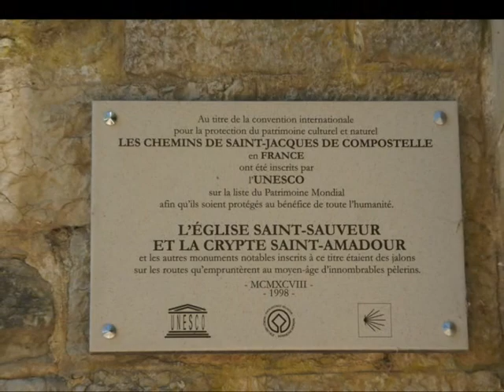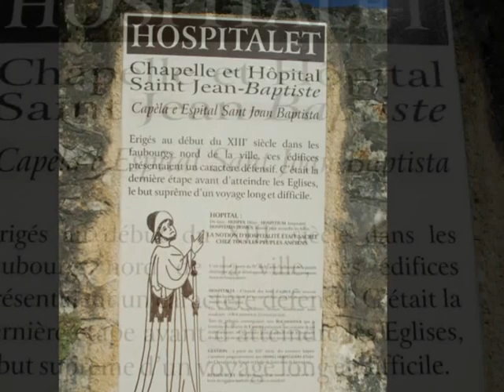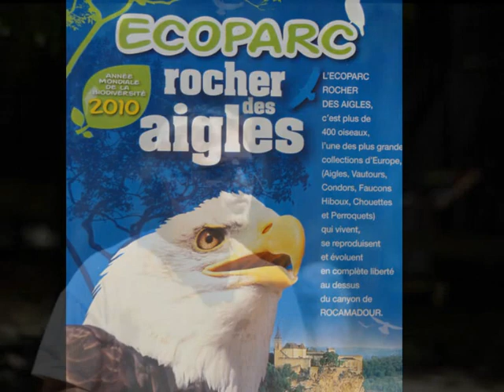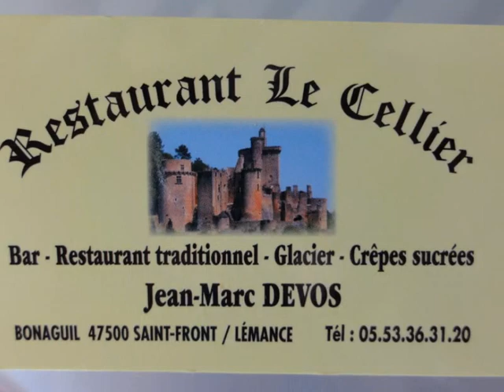PHOTOS ROCAMADOUR.wmv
Voyage à Rocamadour